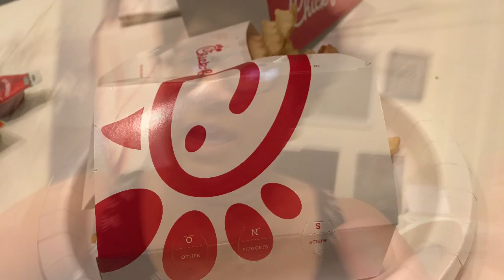Chick Fi La Mukbong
Chick Fi La lunch